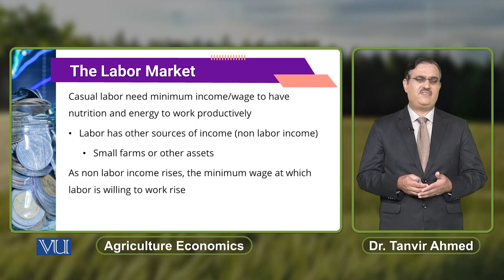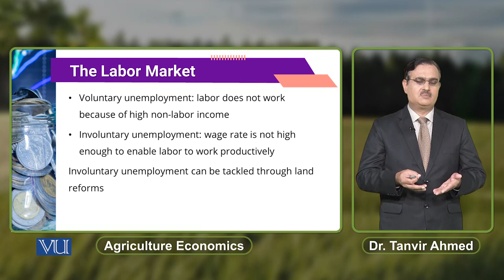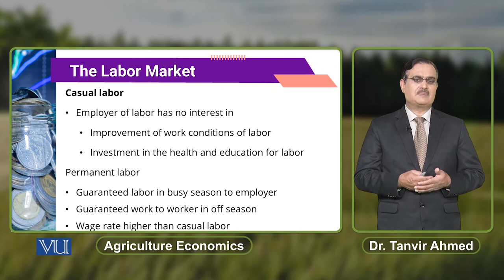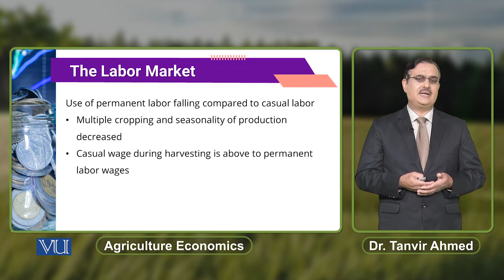The Labor Market | Agricultural Economics | ECO608_Topic166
Topic166: The Labor Market,
By Dr. Tanvir Ahmed